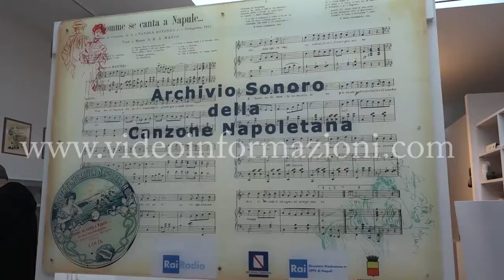Incontri musicali: alla Casina pompeiana i classici napoletani